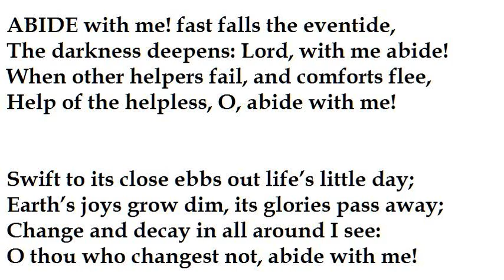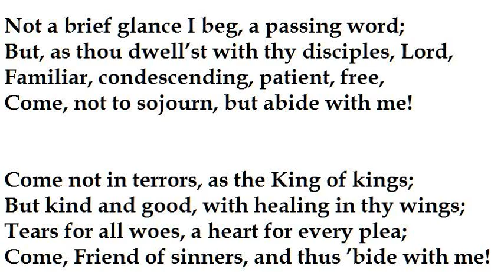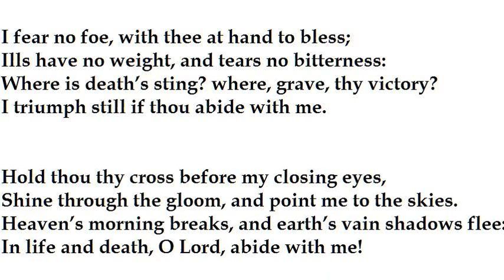"Abide With Me" by Henry Francis Lyte (read by Tom O'Bedlam)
"Abide With Me" was written by Scottish poet H.F. Lyte in 1847 while he was dying of tuberculosis, the end coming three weeks later.  He also wrote the tune but most people have never heard it.

"Abide with Me" was painted by Pio Ximenes in about 1916.